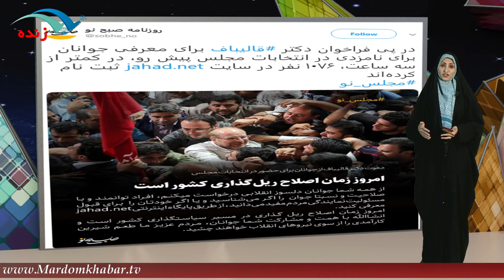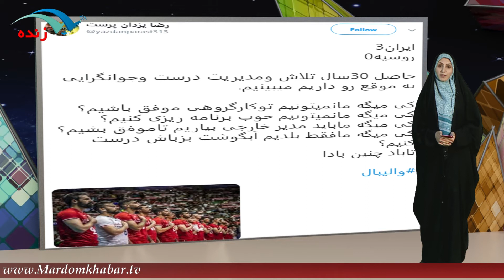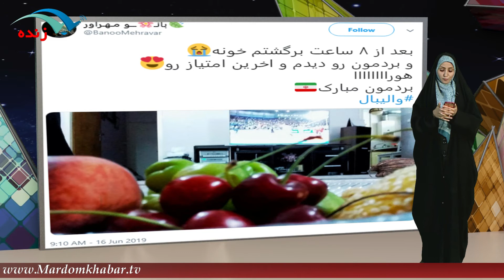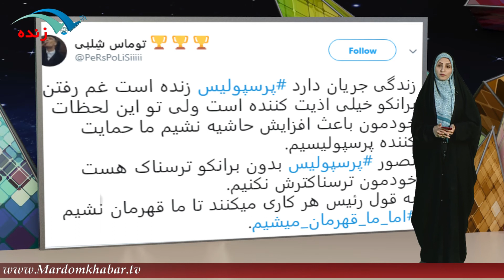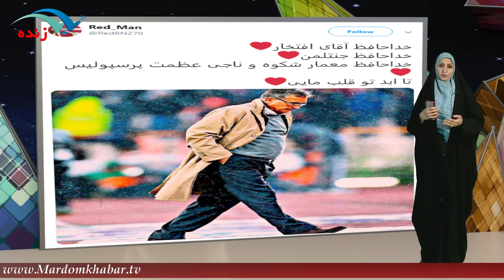واکنش کاربران توئیتر به فراخوان انتخاباتی قالیباف با هشتگ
برای نصب اپلیکیشن مردم خبر روی لینک بزنید